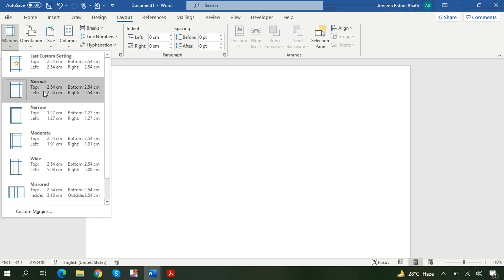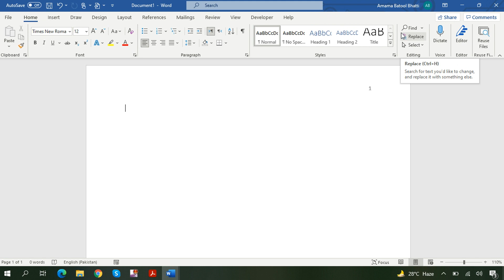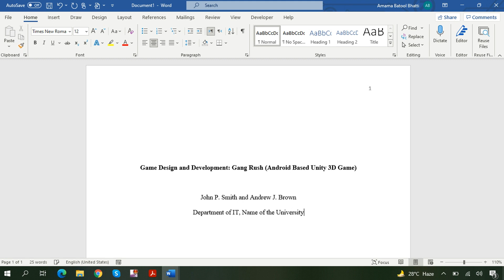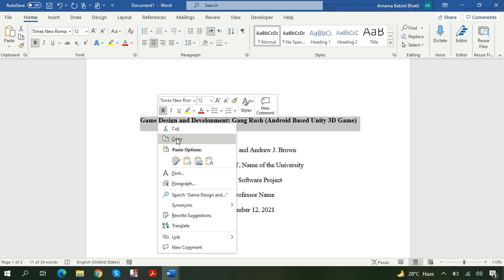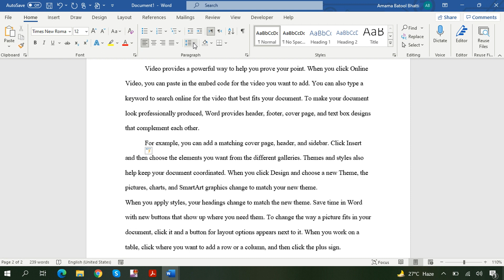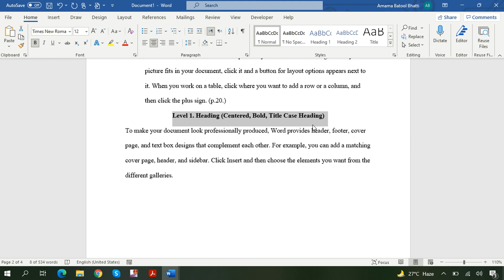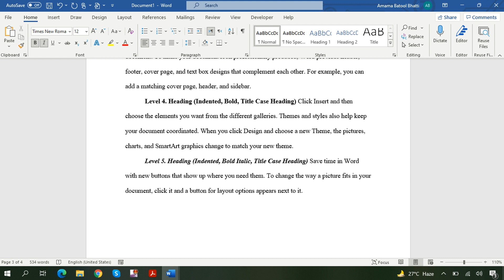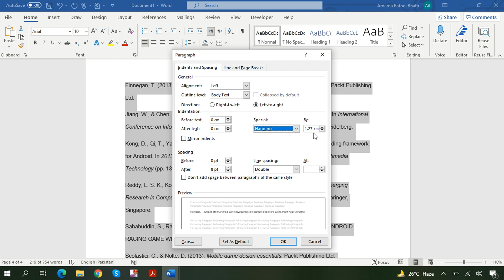How to Format your Paper in APA Style | APA Style References Page | APA Style Title Page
In this step-by-step tutorial, you’ll learn how to properly Set up an APA Style Paper for Students, which includes basic setup (Setting Margins, Font, Line Spacing, Paragraph Alignment and Indentation and Page Numbers); Creating a Title Page; Align Text and Block Quotation; Organizing the Main Body using Section Headings; and Formatting Reference List.

⌚ Timestamps
0:00 Intro
0:14 Video Outline
0:33 Margins, Font, Line Spacing
2:27 Title Page
7:33 Main Body
8:55 Paragraph Alignment and Indentation
10:06 Block Quotation Alignment
11:06 Section Headings
15:12  Reference List Setup